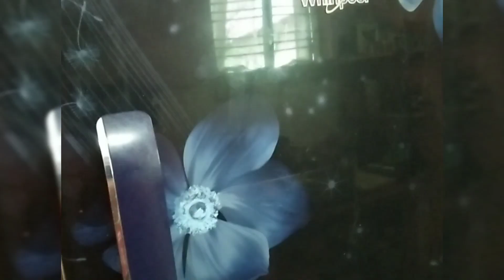Make a delicious chocolate pudding at home😋 very simple and easy😀